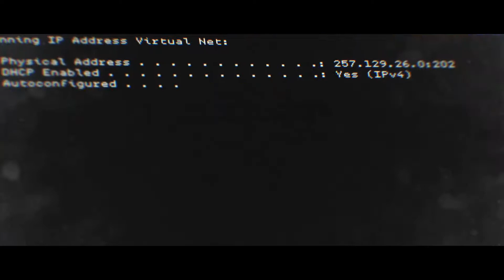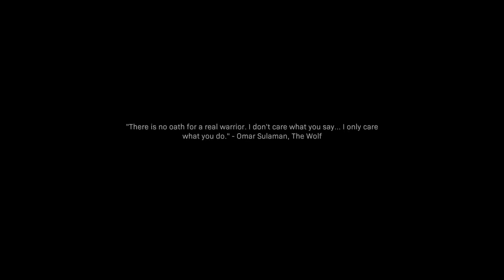The Wolf - Call of Duty: Modern Warfare Campaign (Part 2)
Like the video pls :)

We're on the hunt for The Wolf. The Wolf stole the Russian gas from us and needs to pay for what he's done. With that gas in his hands, he's a very dangerous man. Our journey leads us to London where The Wolf is believed to be hiding. Let's go get him.